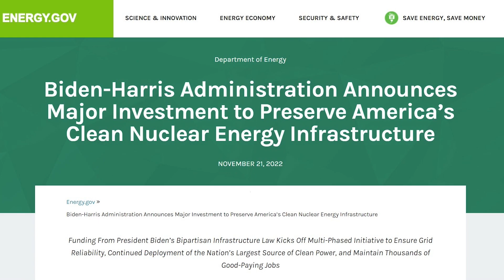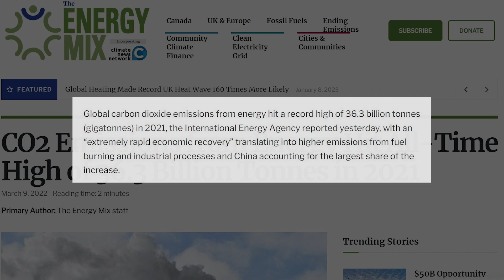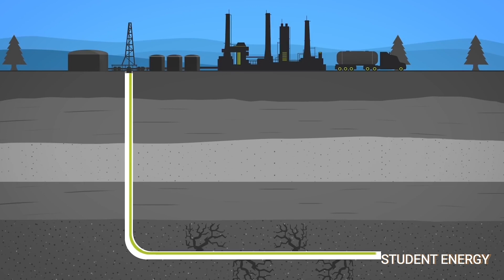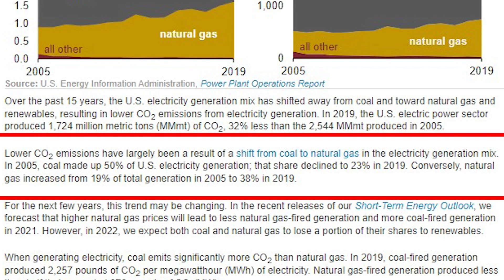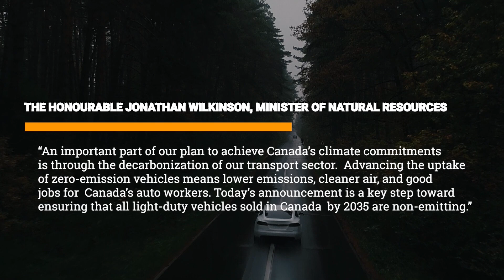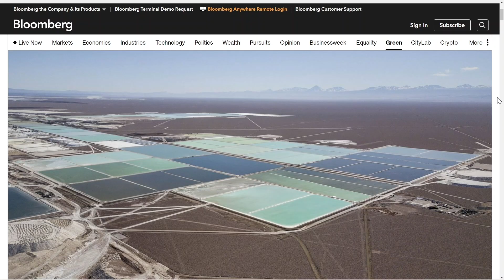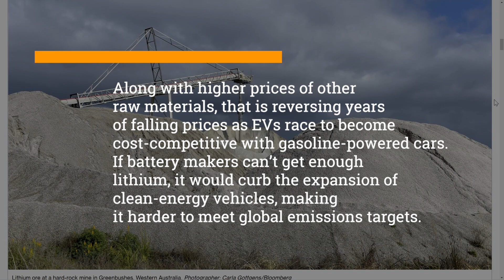Critical Thinking: Analysis and materials to combat climate change. Part 4 of 7 feat. Jon Hykawy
In this 7 part series, Andrew O'Donnell is joined by Jonathan Hykawy, PHD, President and Director of Stormcrow capital to chat about the materials and approaches required to combat climate change.

key topics:
- uranium and the nuclear age
- the science behind the sagest and cleanest energy

Jonathan Hykawy, PHD
PRESIDENT AND DIRECTOR
Jon began his career on Bay Street in 2000 as a technology and special situations analyst, covering such diverse areas as solar power and related technology, fuel cells and electronics. One of the obvious questions impacting many new areas of technology comes from a reliance on particular critical materials, so Jon began building models to derive price projections for these critical materials as demand is impacted by new technology. Jon began industry and company-specific coverage of critical materials such as lithium, cobalt, the rare earths, vanadium and tin in 2009 while with a prior firm and became a globally recognized expert on the junction between business, technology and the capital markets in such areas as the global markets for rare earths and for lithium. He co-founded Stormcrow in early 2014, and has expanded his critical materials coverage since, becoming a widely recognized thought-leader in the analysis of critical materials markets and firms. Jon has spoken at nearly every Lithium Supply and Markets conference globally since 2009, and has been a keynote speaker at a variety of critical materials conferences in both the West as well as China. He has also done work on alternative energy, battery and mechanical energy storage and neutrinos, the latter of which doesn’t contribute much to an expertise in critical materials. Jon holds a PhD in physics (from the University of Manitoba) and a MBA (from Queen’s University) and is a co-recipient of the 2016 Breakthrough Prize in Fundamental Physics (along with the other members of the Sudbury Neutrino Observatory collaboration).

themarketmindset.ca